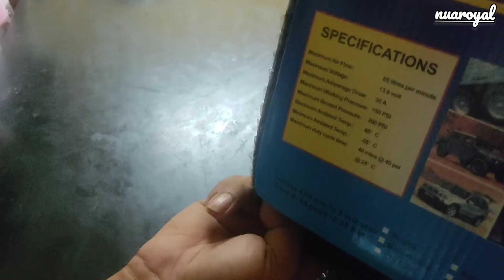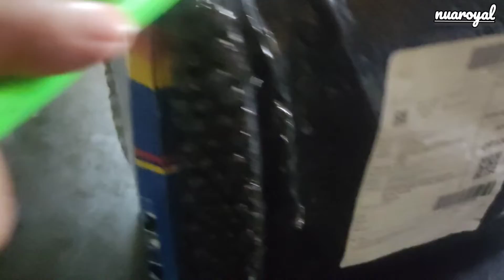Unboxing portable air compressor tool wajib ada Dalam kereta